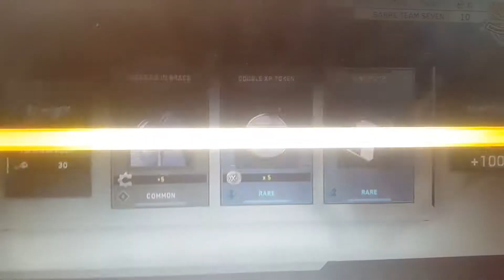Well that was shit